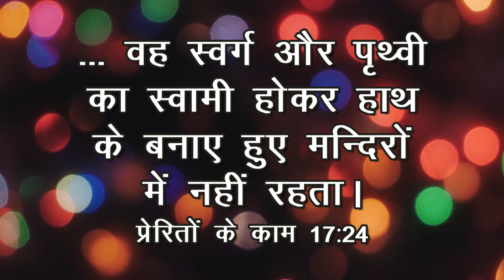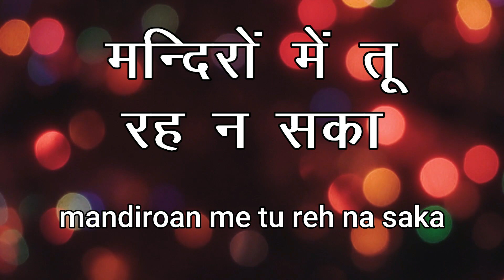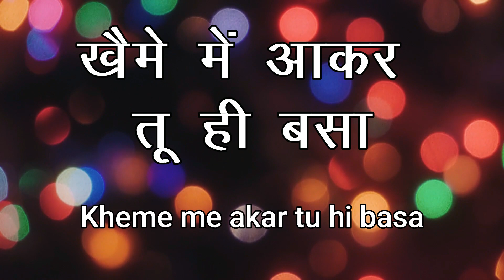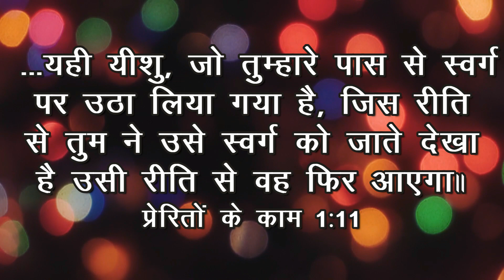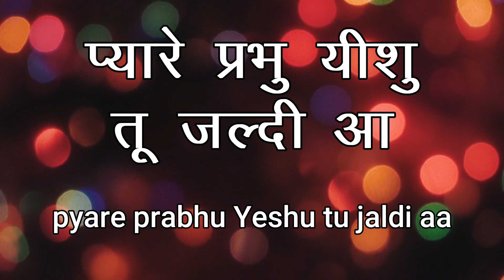Mahima se tu jo bhara hua | महिमा से तू जो भरा हुआ | Lyric Video | Song no.16 | Malad FGPC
We welcome you all to Malad FGPC in the name of Lord Jesus Christ , May GOD BLESS YOU !

Our Church Address :
07 , Sai kirupa chawl ,
Rajanpada , Malad west ,
Mumbai - 400064.

Our Mission house Address :
216 , 2nd Floor , Building no. 5 ,
Unity Complex , Kiran Tower ,
Rajanpada , Malad west ,
Mumbai - 400064.

For  E-mail & other details contact on phone

Meeting Timings :
Sunday             Holy Worship(Tamil)  - 7:00 am - 9:00 am
                          Holy Worship(Hindi)   - 10:30 am - 12:00 pm
Saturday          Fasting Prayer             - 11:00 am -12:45 pm
                          Bible Study                   - 7:00 pm - 8:30 pm